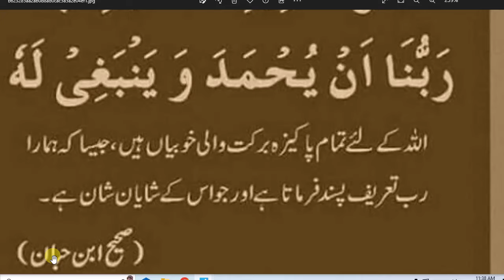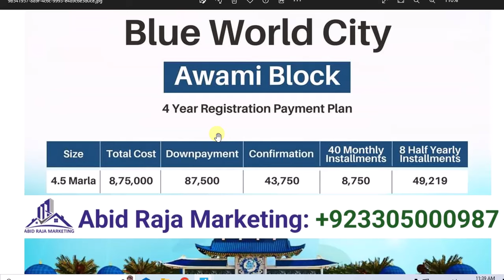daily dua every muslim || مغرب کے بعد دس مرتبہ یہ دعا دس فرشتے بھی ثواب نہیں لکھ سکتے